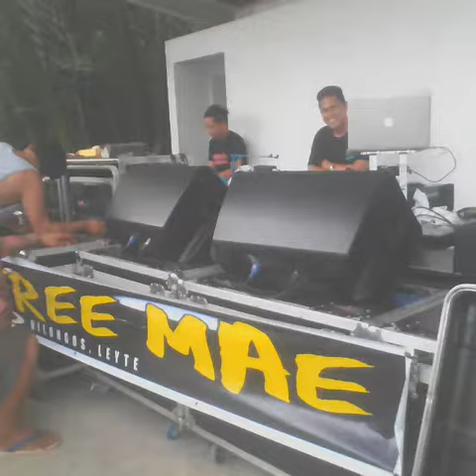Team Sheree Mae Slideshow pt.2